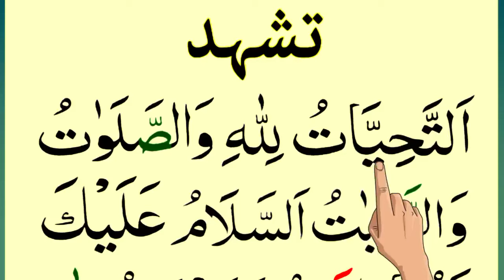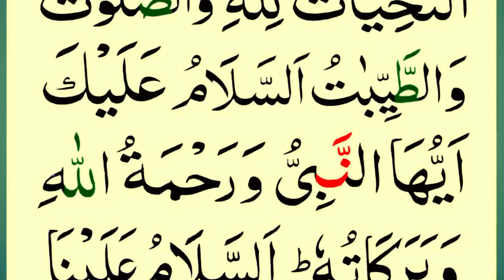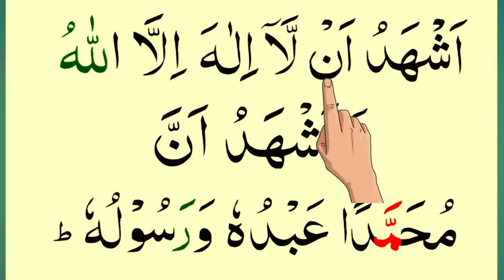АТТАХИЙЯТУ ТАШАХХУД 16 февраля 2024